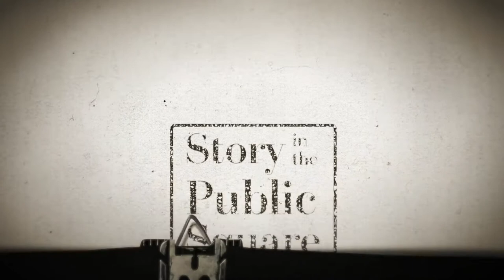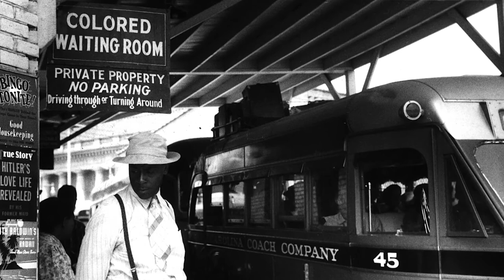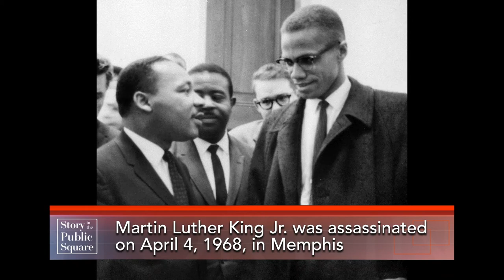Bernard LaFayette on "Story in the Public Square"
Imagine the courage of a young black man in the Jim Crow South to sit at a “Whites Only” lunch counter; to need a military escort for a bus ride; to be assaulted by the Ku Klux Klan, and, through it all, remain committed to non-violence. Dr. Bernard LaFayette has done just that, he joins us this week on Story in the Public Square.